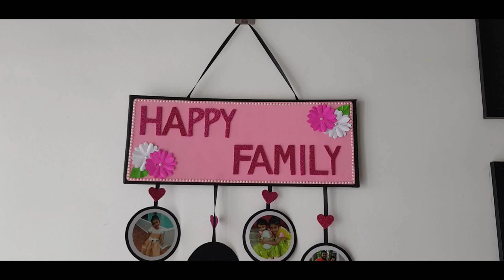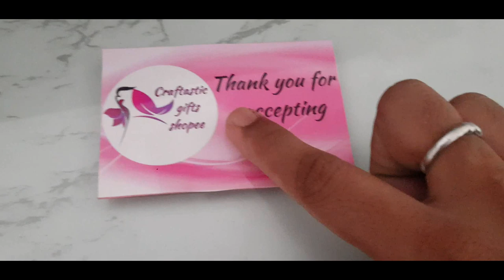Our Love Story - Most Requested Video - YUMMY TUMMY VLOG